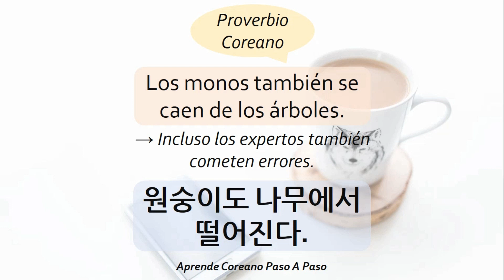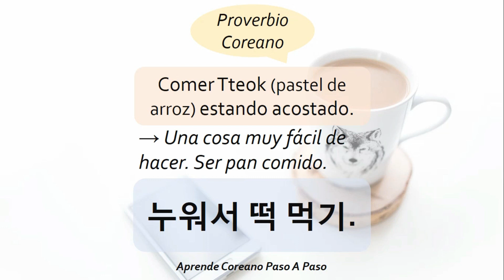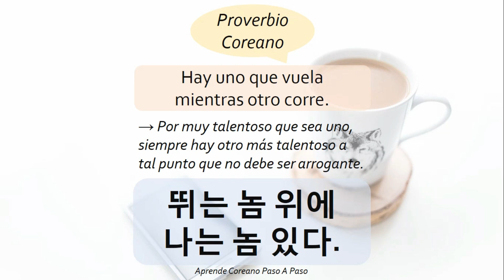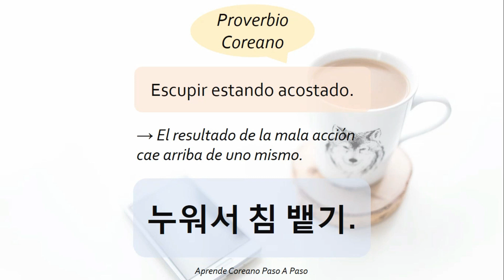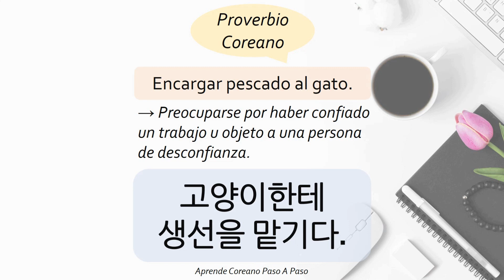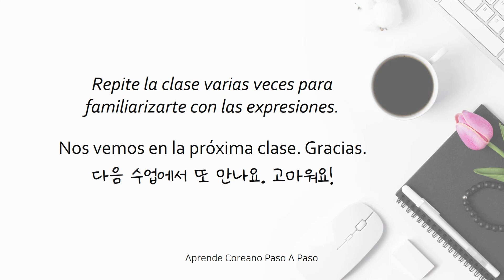10 Proverbios en Coreano┃ 한국어 속담 ┃IdiomaCoreano ┃AprenderCoreano┃CoreaDelSur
안녕하세요! Hola soy Lucia.

Aquí aprendemos algunos proverbios en coreano. Son las expresiones que se usan muy comunmnete en vida cotidiana. Saberlos, ayudaria comprender la cultura coreana mejor. ¡También cuando miren los dramas coreanos van a escuchar algunas!

Puedes encontrarme y seguirme en Instagram para ver nuevos post utiles para aprender coreano.